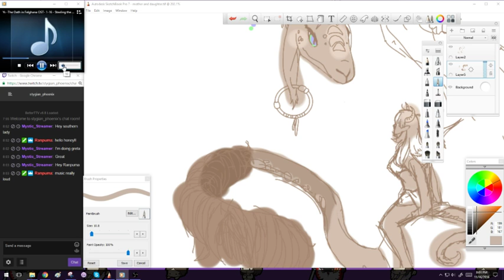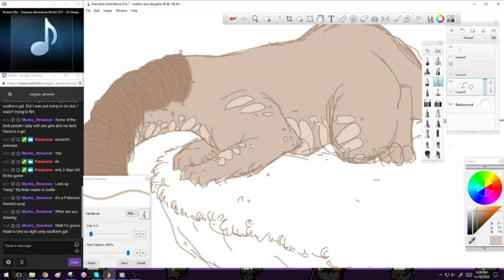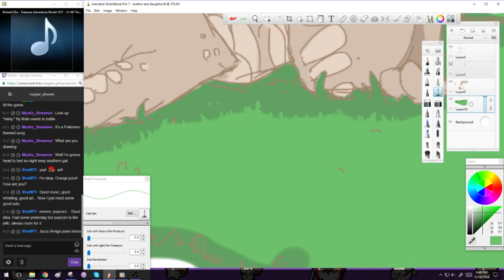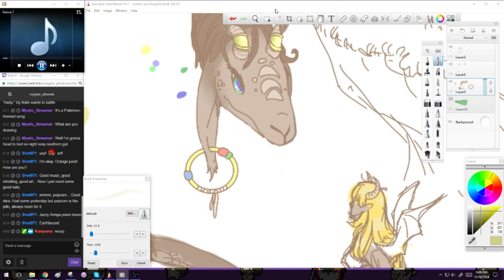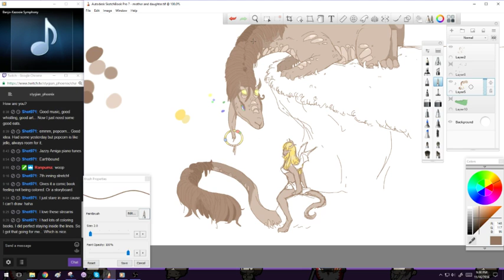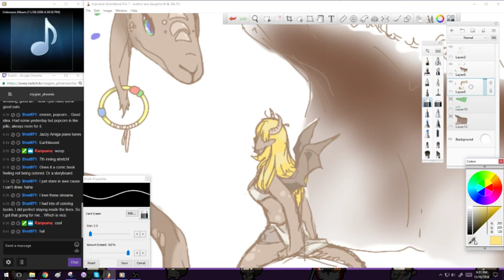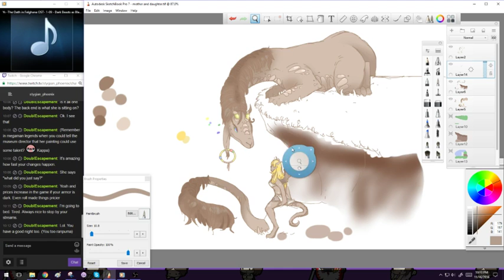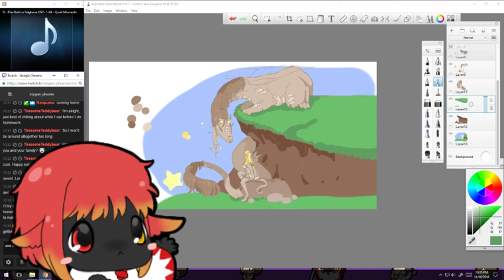♪ Styggie Drawing ♪ 4